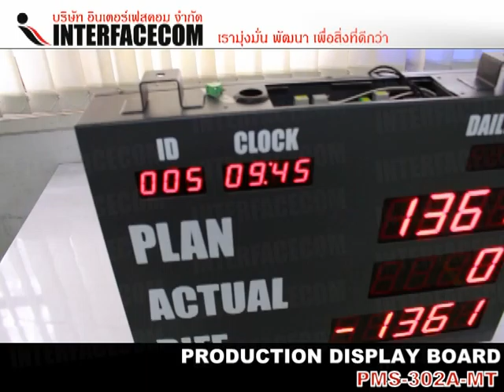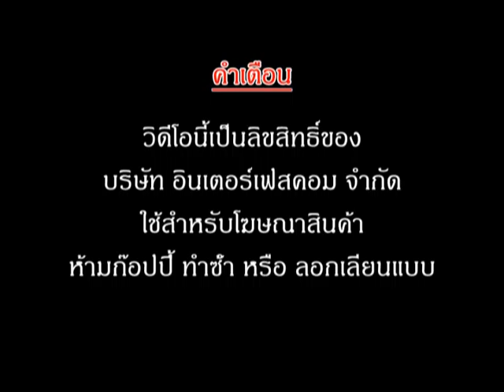PRODUCTION DISPLAY BOARD (PMS-302A-MT)